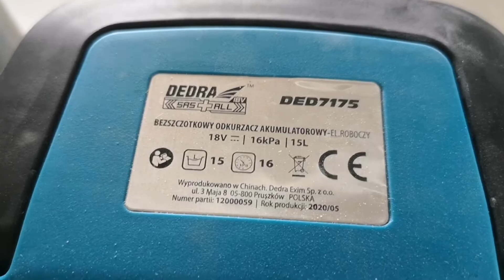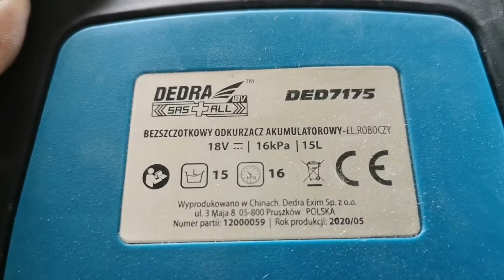Bezszczotkowy odkurzacz akumulatorowy Dedra DED7175